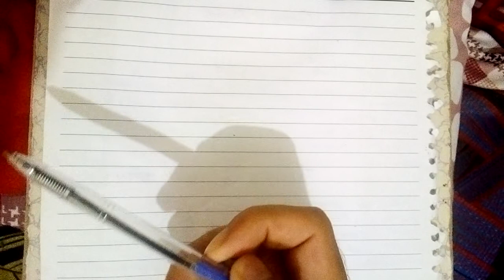How To Study For Anatomy/Important subject of Medical Science/Helpful Video for Medical students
Hey guy AoA
This video is about how to study for Anatomy from different resources.

Resources;
BD Churasia
Gray's Anatomy
Snell Clinical Anatomy
KLM